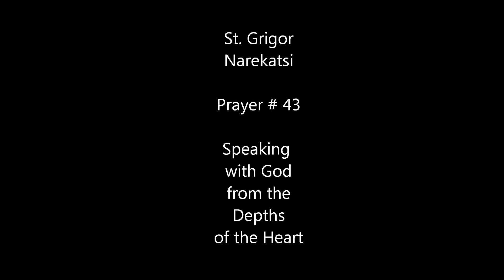Գրիգոր Նարեկացի - "English #43" Healing Prayer - St. Gregory of Narek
St. Gregory Of Narek "The Book Of Narek"

Grigor Narekatsi (or Krikor, Grigor Naregatsi, Գրիգոր Նարեկացի) (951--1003) is a canonized saint. He was an Armenian monk, poet, mystical philosopher and theologian, born into a family of writers. His father, Khosrov, was an archbishop. He lost his mother very early, so he was educated by his cousin, Anania of Narek, who was the founder of the monastery and school of the village. Almost all of his life he lived in the monastery of Narek (in Vaspurakan, Greater Armenia, now Turkey) where he taught at the monastic school. He is the author of mystical interpretation on the Song of Songs (977) and numerous poetic writings. Narekatsi's poetry is deeply biblical and is penetrated with images, themes and realities of sacred history, distinguished with intimate, personal character. The mystical poem "Book of Lamentations/Narek" (published in 1673 in Marseille) has been translated into many languages and has played a significant role in the development of the Armenian literary language.

For Narekatsi, peoples' absolute goal in life should be to reach to God, and to reach wherever human nature would unite with godly nature, thus erasing the barriers between God and men. As a result, the difficulties of earthly life would disappear. According to him, mankind's assimilation with God is possible not by logic, but by feelings. Numerous miracles and traditions have been attributed to the saint and perhaps that is why he is referred to as "the watchful angel in human form".

The monastery of Narek was completely destroyed in the 20th century after the Armenian Genocide and a mosque now stands on the site.

For Armenian Translation: ISBN 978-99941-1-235-X
For English/Armenian Translation: ISBN 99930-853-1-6